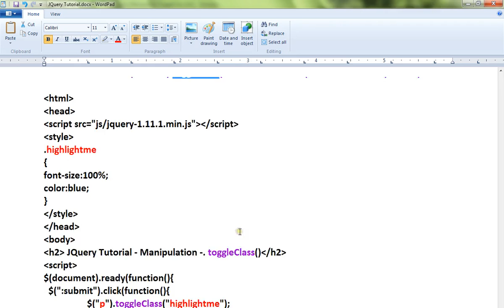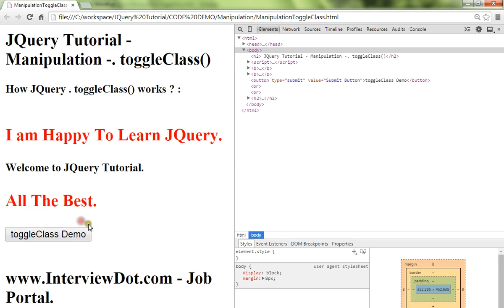TOGGLECLASS METHOD IN JQUERY DEMO TAMIL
to get notifications. TOGGLECLASS METHOD IN JQUERY DEMO TAMIL